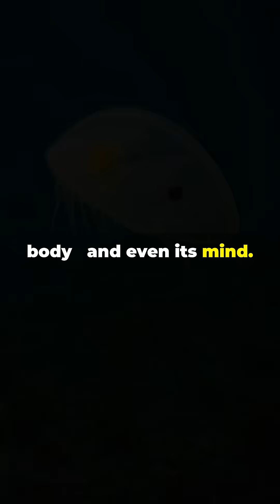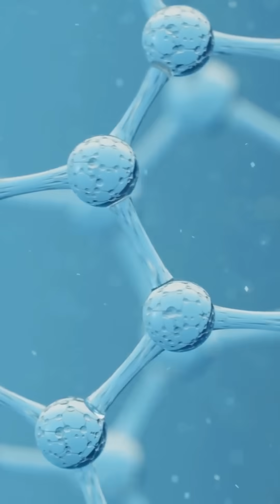The Parasite 🦠 That Controls Crabs 🦀 | Nature’s Superpowers – Episode 3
This tiny parasite invades a crab, spreads through its body… and even rewrites its behavior 🧬

It sterilizes the host — then makes it raise the parasite’s eggs. 🥚

Nature’s most disturbing form of mind control…

✨ Follow for more Nature’s Superpowers